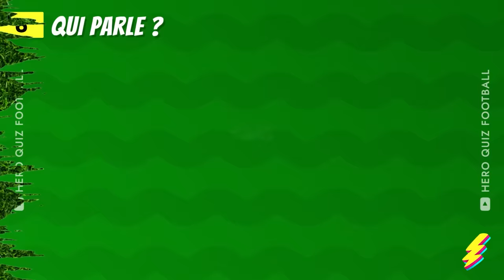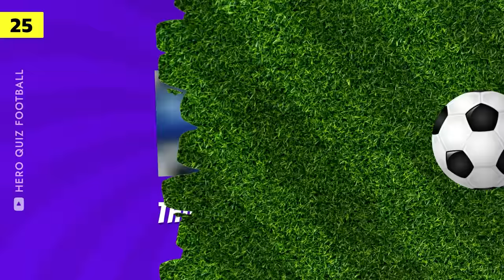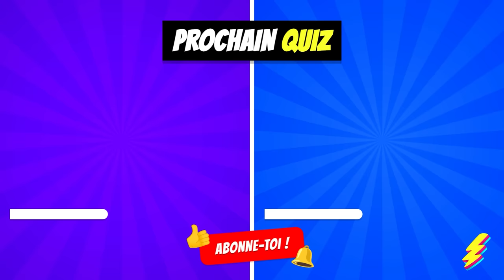Devine qui CHANTE...? 🔊 CHANSON + MAILLOT + ÉMOJIS 👕 🤔 Ronaldo, Mbappé, Neymar, Haaland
🔊 Devine le JOUEUR de FOOTBALL 🤔 dans ce quiz musical ! Écoute attentivement la CHANSON et observe le MAILOT pour trouver qui se cache derrière les ÉMOJIS ! Cristiano Ronaldo, Kylian Mbappé, Paul Pogba, Erling Haaland, Neymar, Lionel Messi... Sauras-tu deviner qui chante ? Teste tes connaissances en football et amuse-toi avec ce jeu captivant ! Ne perds pas une seconde et lance la vidéo dès maintenant ! Qui sera le champion de ce défi ? À toi de jouer !